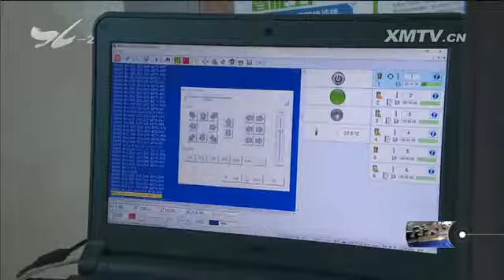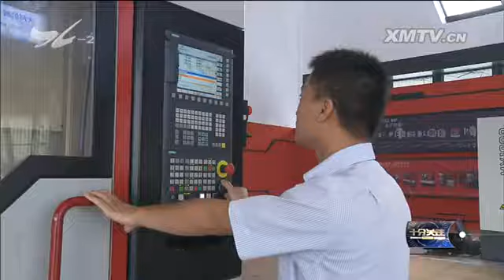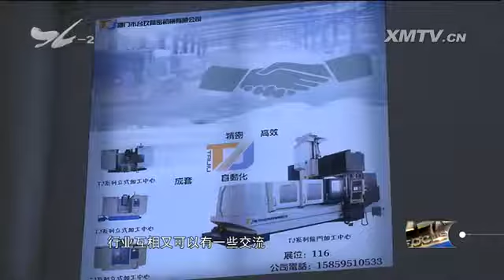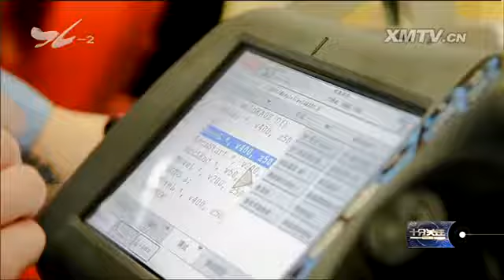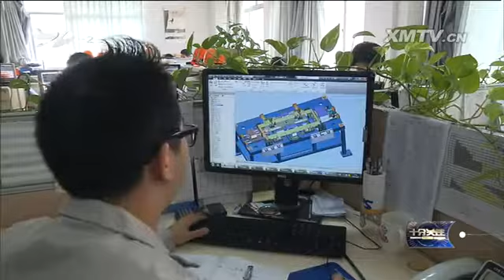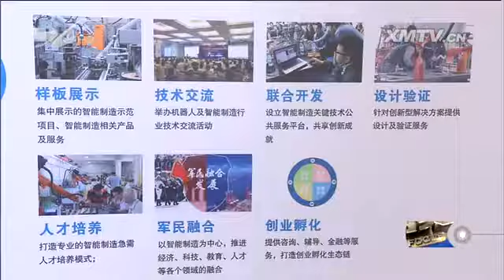制造业转型升级：如何从“制造”到“智造”？ 十分关注 2017.9.11 - 厦门电视台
栏目名称：制造业转型升级：如何从“制造”到“智造”？ 十分关注 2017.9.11 - 厦门电视台

　　本月4号，作为自贸试验区厦门片区的重点平台建设项目，厦门机电设备展示交易中心投入试运营。一大批国内外智能制造行业的"重量级"品牌汇聚厦门，为厦门智能制造
产业的转型升级注入了新的活力。那么，高端智能制造业到底有什么优势，与传统的制造行业又有哪些不同呢？接下来，我们就先一起跟随镜头到机电设备展示交易中心去"一探
究竟"。